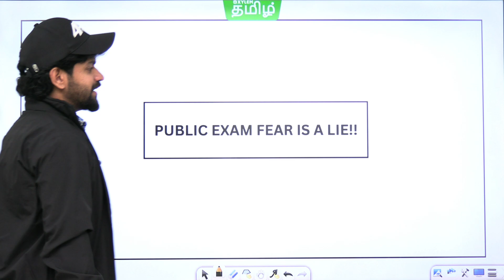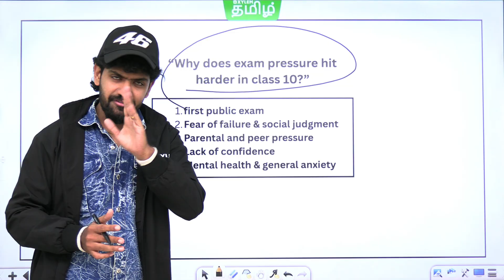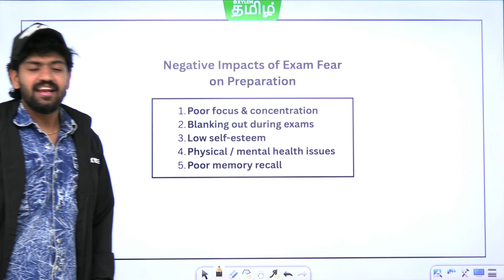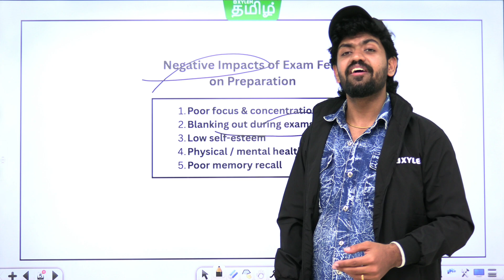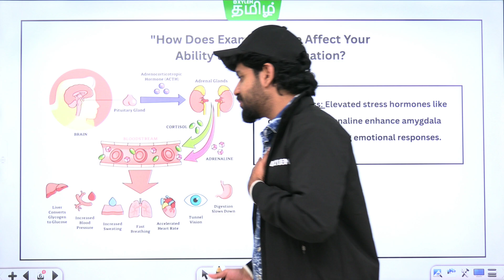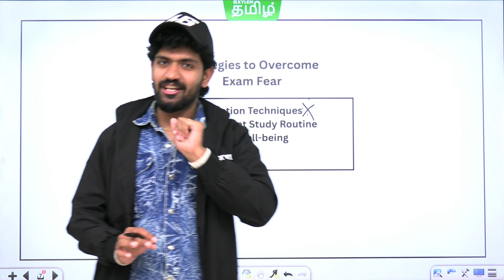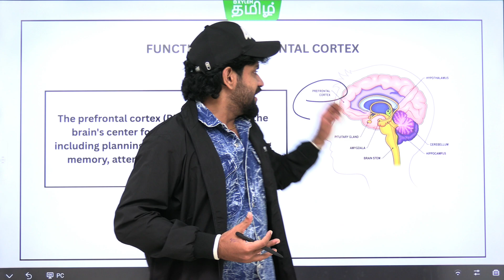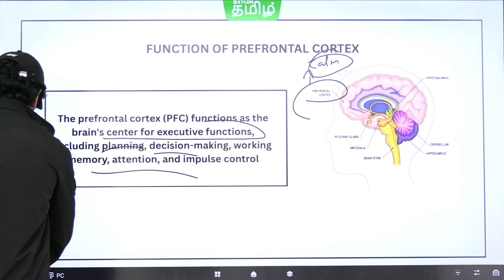🎯The SECRET to Crack Public Exams Without Fear😨😱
Xylem Learning is the fastest-growing learning platform, and it has been at the forefront of preparing students to achieve their goals of cracking medical and engineering entrance exams. Kerala’s fastest-growing ed-tech company has partnered with popular ed-tech firm Physics Wallah (PW). Their partnership is a testament to their aligned mission of making quality education accessible throughout India.

Xylem’s State 10 Tamil is designed to make the best online State Board Class 10th training accessible to students across Tamil Nadu. We offer free, high-quality classes in all subjects, including Tamil, English, Math, Science, Social Science, and more—enabling students to master every concept thoroughly. Students benefit from both live and recorded classes, with opportunities to clarify their doubts instantly through live chat during sessions. Our expert teachers leverage experience and advanced teaching techniques to accelerate learning and guide students towards academic success.
Classes also cover board exam tips, mock tests, revision hacks, and useful tricks to help students prepare confidently and efficiently. Access to comprehensive study resources and the latest Tamil Nadu State Board textbooks ensures students get all the support they need for exam success.